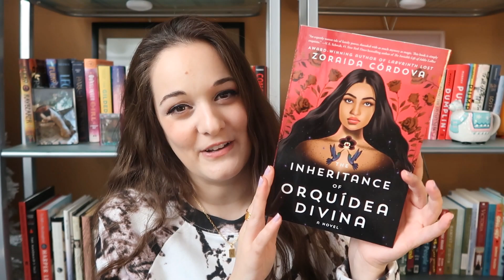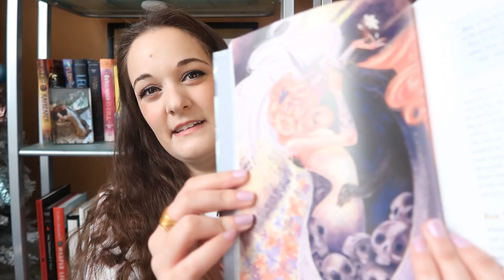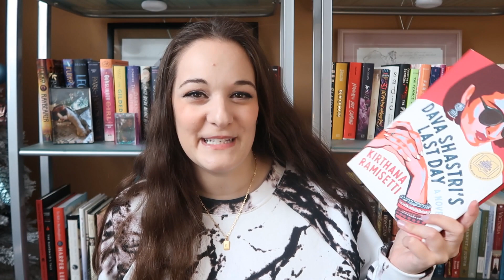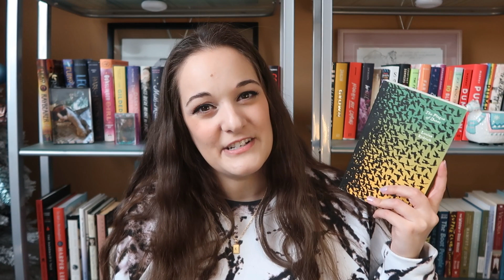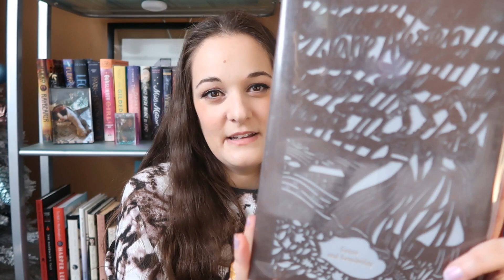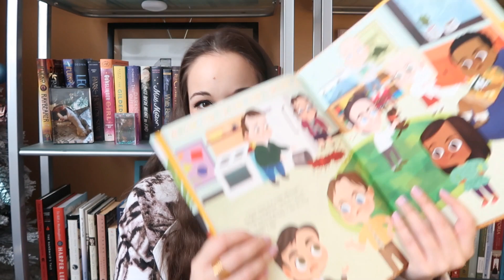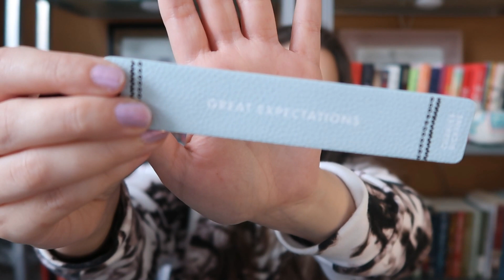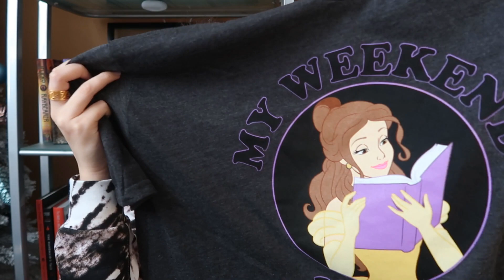Last Book Haul of 2021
My friends and family truly know the way to my heart! Gift me books or anything book-related and I will be thrilled. I don't often post hauls over here, but I got so many gems and just had to share.

*Books Mentioned*
Lore Olympus

Greek Mythology

A Certain Appeal

The Nature of Witches

The Ballerinas

The Inheritance of Orquidea Divina

A Psalm for the Wild-Built

The Plague of Doves

The Shadow of the Wind

Dava Shastri's Last Day,

Best Wishes, Warmest Regards

Life is Better With Friends

The Office

Diverse Bibliophile

*Bookish Items*
Bibliotheque Perfume

Minnie Mouse Sweater

One More Chapter T-Shirt

Belle T-Shirt